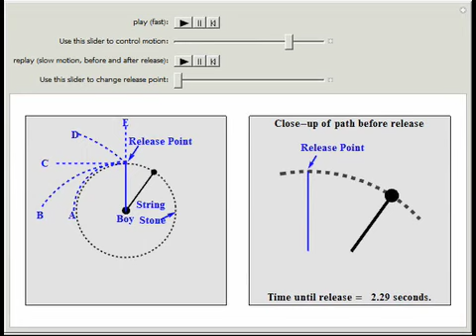Circular Motion and Newton's First Law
A boy ties a stone to a string and swings it around his head in a horizontal circle. He lets go of the string when the stone is at the "release point."

Contributed by: Fernand Brunschwig